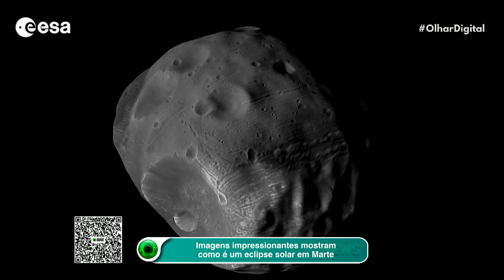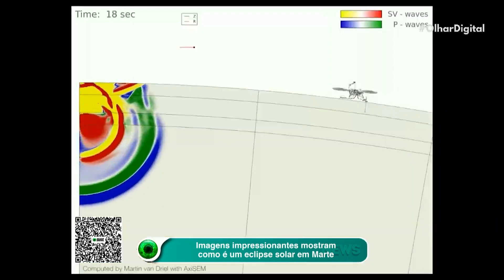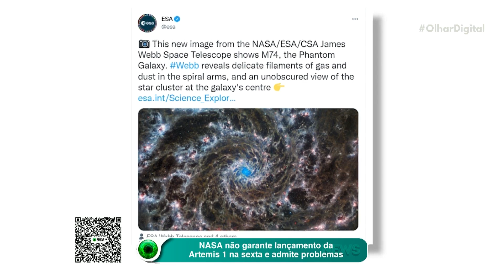Eclipse solar em Marte: confira imagens incríveis do fenômeno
O eclipse solar não é um fenômeno exclusivo da Terra. Então, que tal observar as imagens desse espetáculo natural em Marte? A NASA nos deu essa chance. Confira.